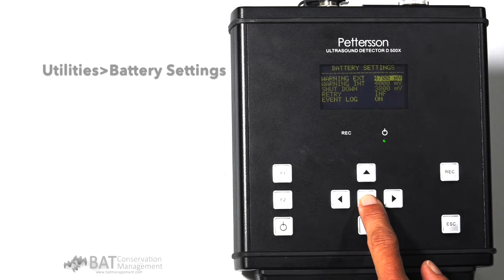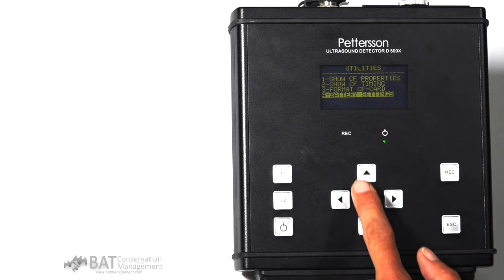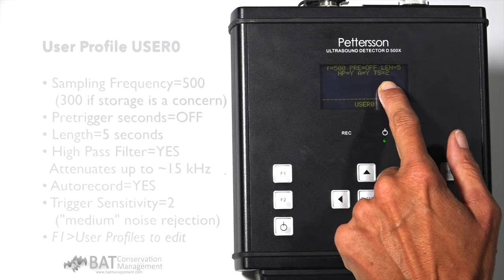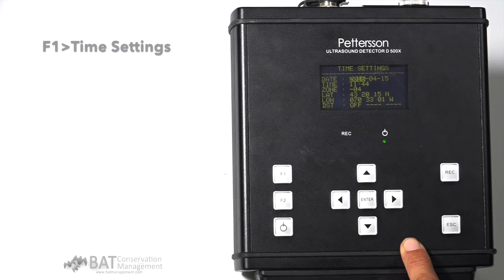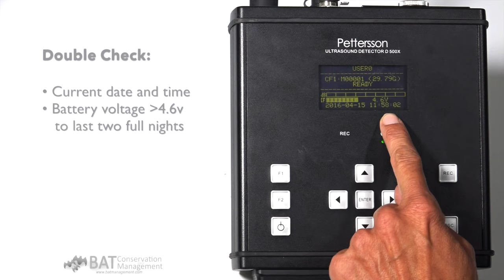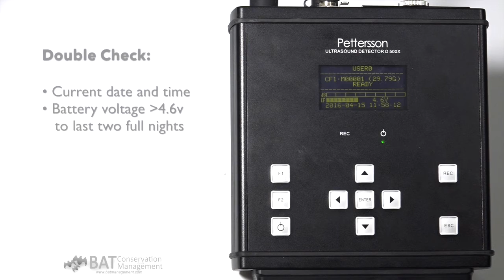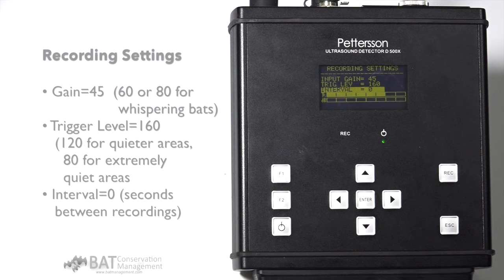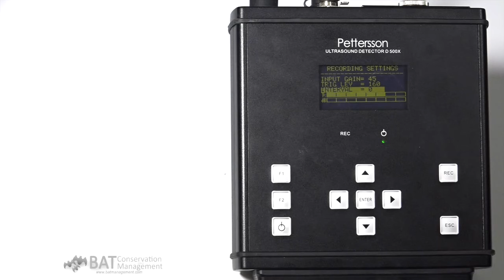2016 Pettersson D500 Part 2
How to program a Pettersson D500x bat detector, part 2. This video covers everything BCM staff does prior to deploying this bat detector ensuring few user errors. We cover logs, formatting, timers, checking microphones, and recording settings. Please see part 1 to get the most from this extended version. Video by John Chenger and Janet Tyburec.